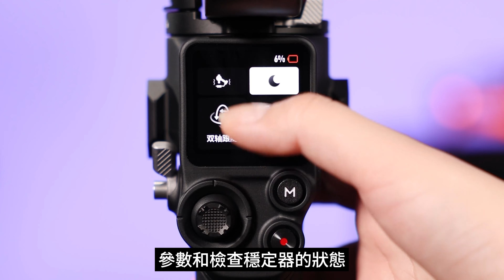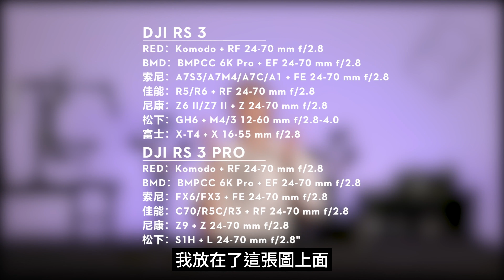DJI 大疆聊點啥_RS 3Pro RS 3 如何選擇